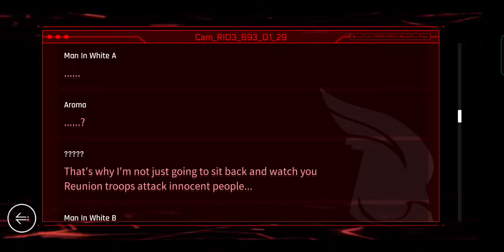[Cytus II] Cam_R103_683_01_29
A bunch of men named themselves Reunion attacking Aroma and Tuner but thankfully Amiya came to rescue.

Ignoring her presence, Reunion was about to launch another attack but got interrupted again. This time it came from their leader, ordered them to retreat. Leave the Reunion with no choice but abandon their "mission".

Knowing Aroma was injured from Reunion's attack, Amiya decided to bring them to another place called Rhodes Island to receive some treatment.

Aroma should have known the world she was just entering wasn't a mere virtual.